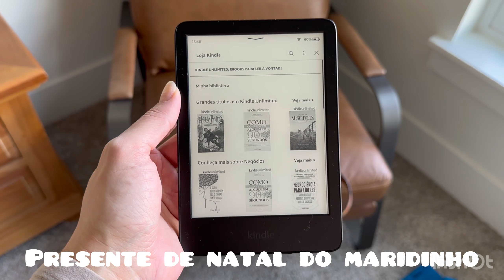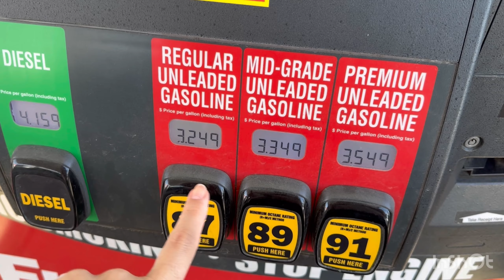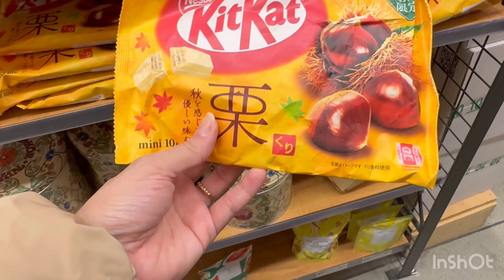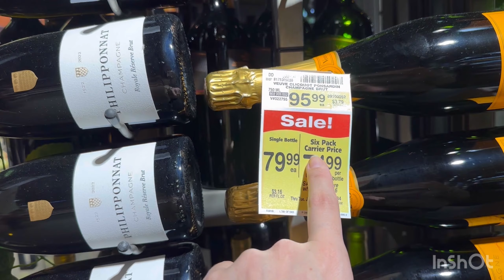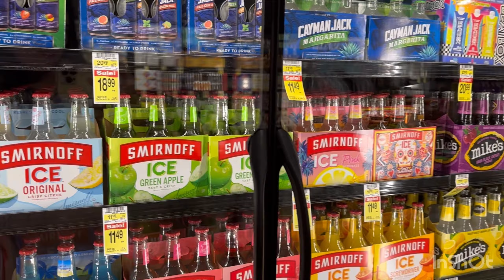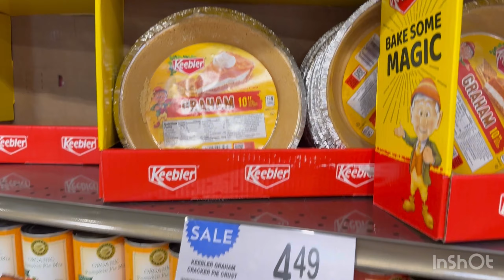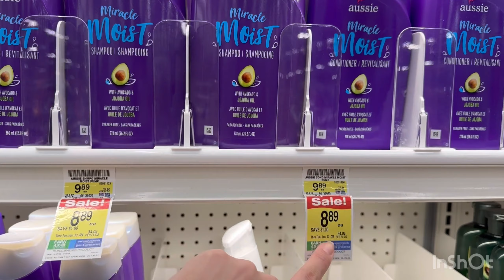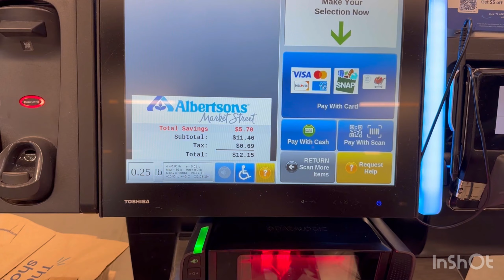Vlog: rotina em Idaho, abastecendo o carro, mercado com culinária mundial, decoração e cosméticos!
Olá, seja bem vindo a mais um video!
Vai viajar para o exterior? Use a NOMAD!
Baixe o app e utilize meu código para ter até VINTE DÓLARES de cashback na sua primeira conversão!
Com a NOMAD você tem cartão de débito com conversão para diversos países e não precisa viajar com dinheiro em espécie, apenas o cartão da NOMAD!